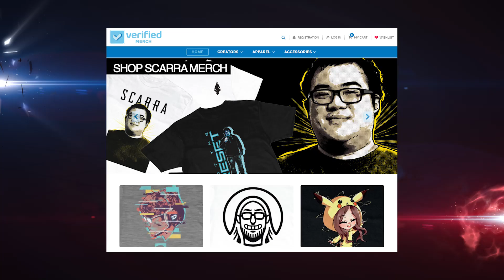LNL #10: scarra talks about career changes, warding woes, and which champion is truly a '10'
William "scarra" Li trades blows with Travis Gafford over interview styles and techniques, while Mark Zimmerman cues a stream of embarrassing memes and mess-ups for scarra to own up to. The crew also chat about the new patch and scarra lets us know which champions are on his top tier list, all on Late Night League.